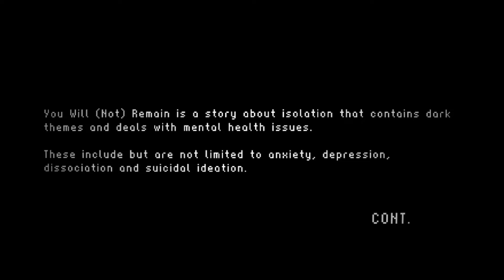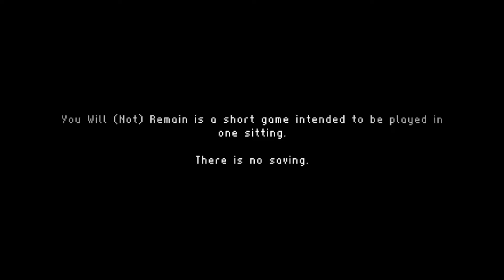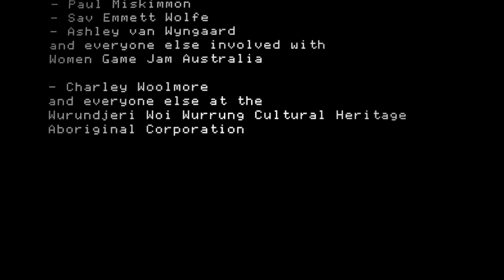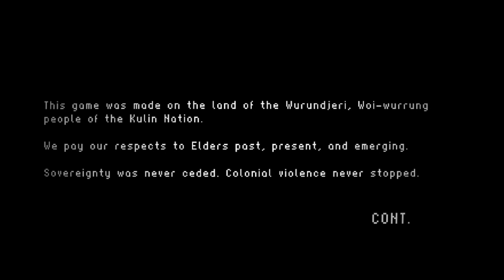YOU WILL (NOT) REMAIN | PLAYTHROUGH WITH COMMENTARY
A simplistic yet detailed free to play point and click game, you will not remain explores the depth of depression and isolation. With retro 8-bit style graphics and a hypnotic soundtrack, we track through each day in hopes to find the strength to carry on.

you will not remain, you will remain, steam game, point and click, free to play, indie game, 8bit, gaming, game, games, gamer, commentary, walkthrough, let's play, playthrough, gameplay, highlights, review